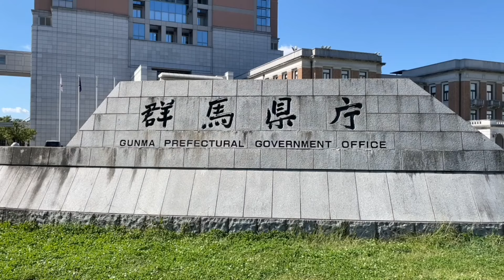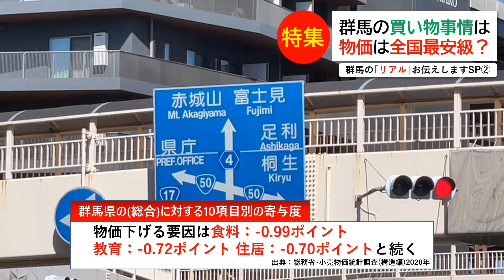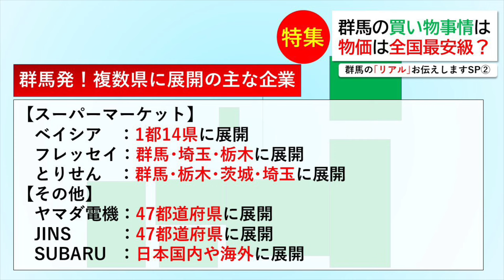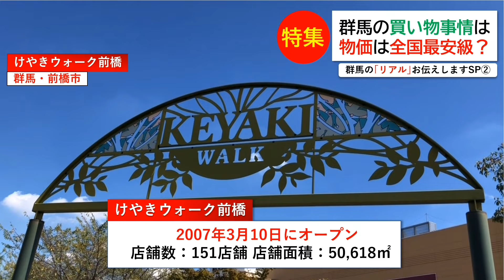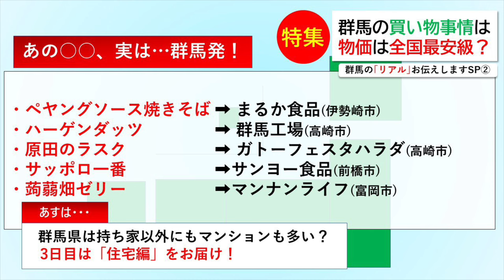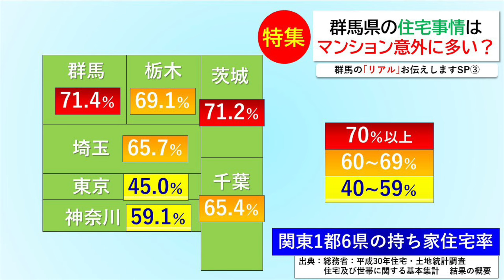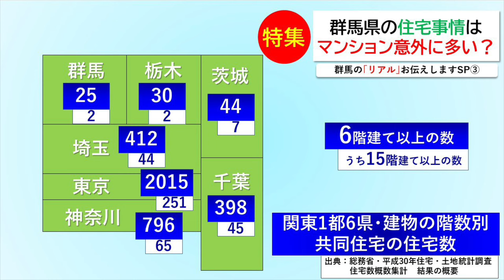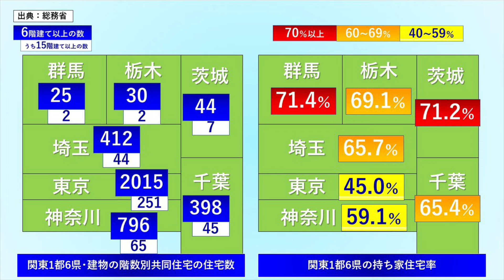【ことし初めて群馬に住む方必見】群馬の交通・買い物・住宅事情ってどんな感じ？【春からぐんま】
3月に入りまもなく1週間ですが来月4月の新年度から転勤や進学・就職・移住などで初めて群馬に住むという方も多いのではないでしょうか。そこで今回は群馬で新生活を迎える皆さんを応援するために交通・買い物・住宅事情からみる群馬のリアルを特集でお伝えしたいと思います。また動画内の情報は製作時の2022年当時ものとなっています。

お伝えした動画はこちらからもご覧頂けます。

【交通編】高崎から軽井沢までたった15分の高い拠点性も！【群馬のリアルSP①】(2022/03/30)

【買い物編】群馬の物価は全国最安級？全国規模の小売店も【群馬のリアルSP②】(2022/03/31)

【旅ちゃんねるをさらに楽しみたい方に向けたYouTubeメンバーシップ】
旅ちゃんねるプラスを昨年より始めました。
月額290円〜で、限定絵文字や限定動画など合わせて3プランあります。

▼2020年から新チャンネルde3チャンネル体制へ▼